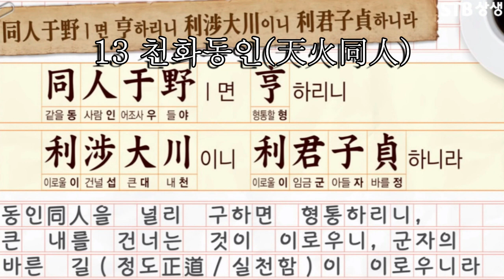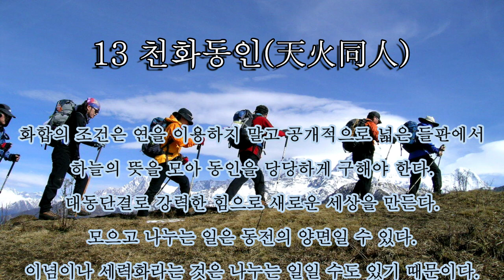포토주역64괘 13천하동인